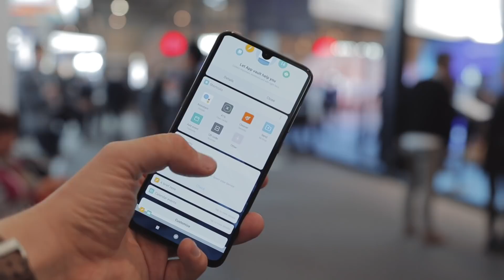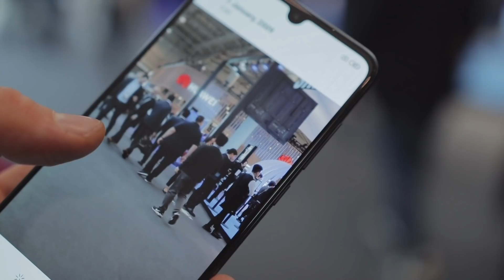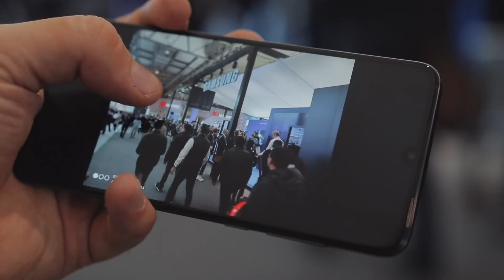Sprawdzamy Xiaomi Mi 9: Dwa flagowce w cenie Galaxy S10 😍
Xiaomi Mi 9 ma wszystkie najważniejsze funkcje i cechy rasowego flagowca, a kosztuje w przeliczeniu tylko 2000 złotych. Czy warto będzie go kupić? Na razie wszystko na to wskazuje!